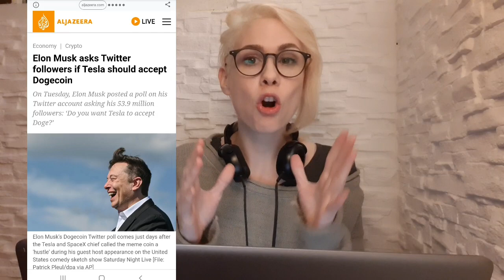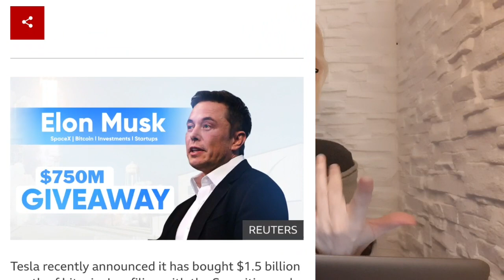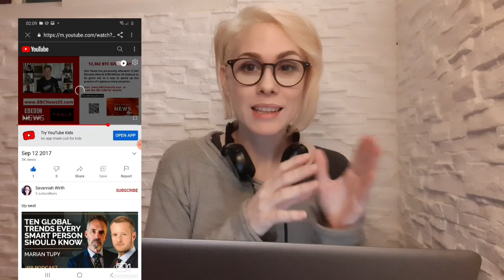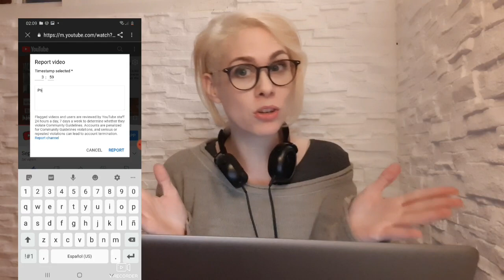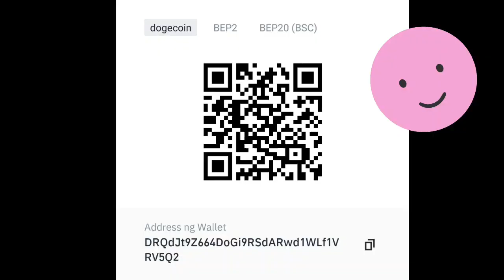ESTAFAS CON CRIPTOMONEDAS! Google lo permite 😒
Tarde o temprano todos vamos a terminar usando criptomonedas.
Empezá cuanto antes!
Si mi experiencia te ayuda...

Descargá Binance para empezar a aprender!